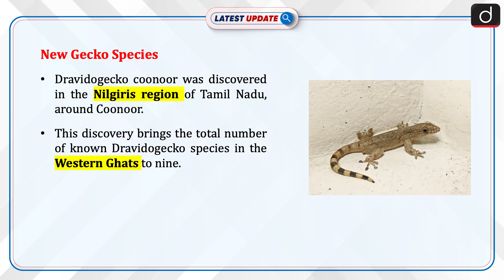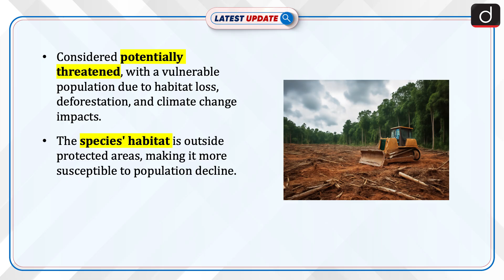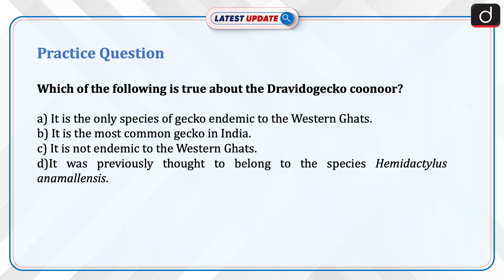New Gecko Species Discovered in the Nilgiris | India| Latest Update | Drishti IAS English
A groundbreaking discovery has been made in the Nilgiris, Tamil Nadu, with the identification of a new species of gecko – Dravidogecko coonoor. The species is believed to be found only in the Coonoor Hills of the Upper Nilgiris, marking it as a distinct population within the Dravidogecko genus. This discovery significantly enhances the understanding of the biodiversity in the Western Ghats, a region renowned for its rich flora and fauna.A groundbreaking discovery has been made in the Nilgiris, Tamil Nadu, with the identification of a new species of gecko – Dravidogecko coonoor. The species is believed to be found only in the Coonoor Hills of the Upper Nilgiris, marking it as a distinct population within the Dravidogecko genus. This discovery significantly enhances the understanding of the biodiversity in the Western Ghats, a region renowned for its rich flora and fauna.

Dear Viewers,